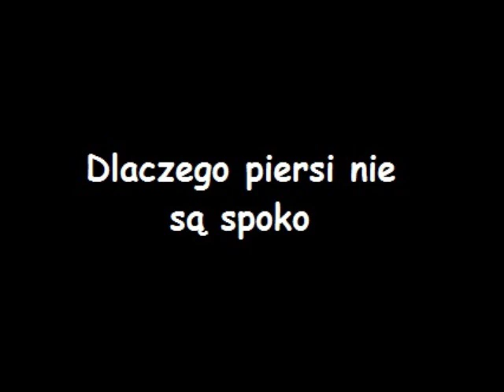SadamTV: Piersi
Film traktujący aspekt kobiecych piersi, a raczej ich negatywne strony.